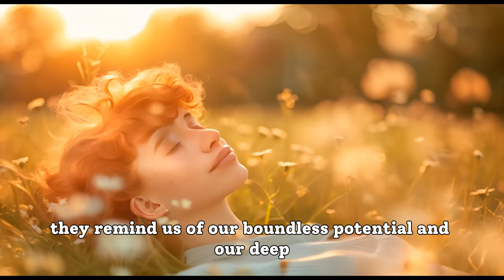DREAM I AI short film I Consistent Character in Midjourney I Runway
It's all about that vibe when you can't tell if you're still dreaming or if you've actually woken up.

Ever wonder if life's just a series of dreams? As our girl rides the train, staring out at the sky and fields, she slips into a dream within a dream, and we're left guessing what's real and what's not. It's a trip into how dreams mix with our day-to-day and make us ask big questions about what's actually real.

Hit play to dive into this dreamy adventure through Berlin and maybe figure out some of your own dream puzzles along the way.